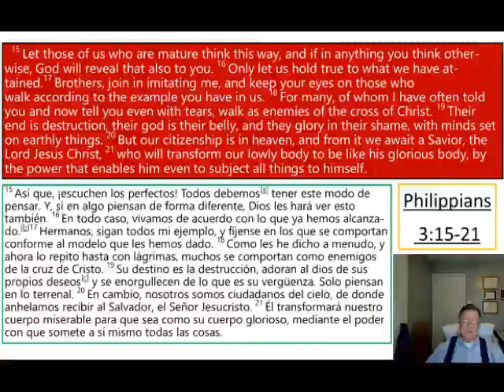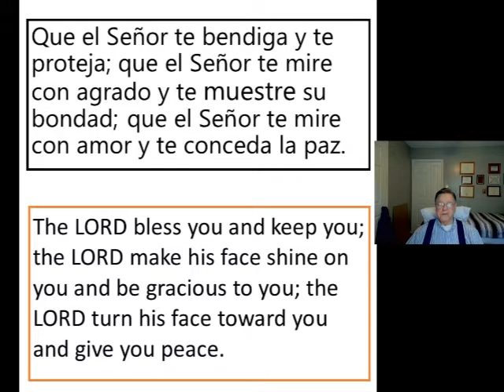Philippians 021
ESL Bible Lesson Philippians 3:15-21 Lesson 021 English and Spanish